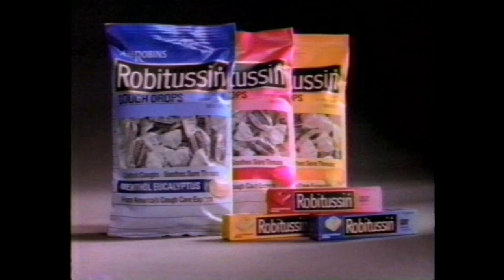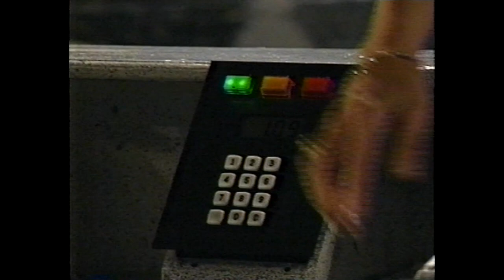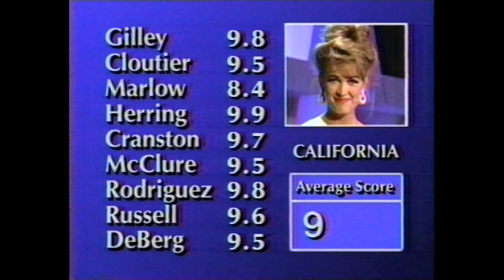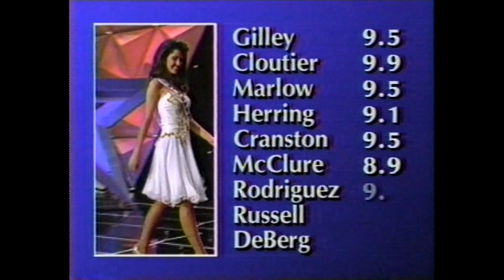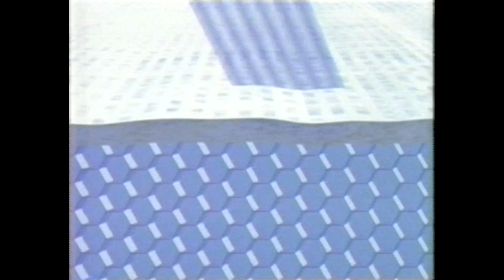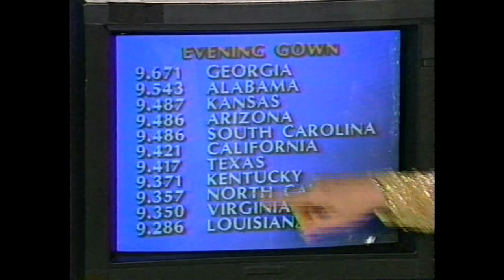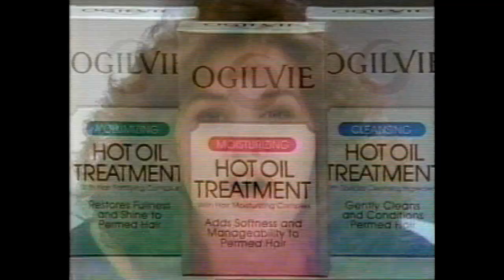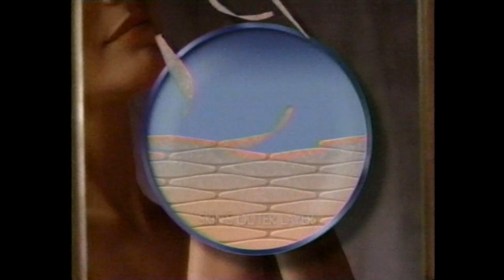MISS USA 1992